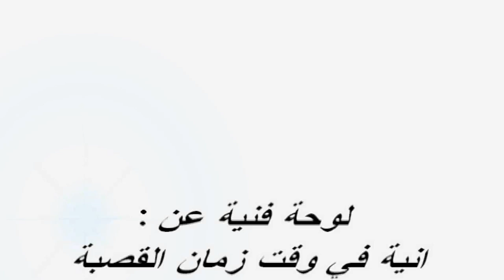لوحة فنية : انية في وقت القصبة الجزائرية / Adel Boumerdassi - AdeL Peintre Â Vie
Dessin Et Montage / :
Artiste Peintre Algérien / AdeL Boumerdassi - AdeL Peintre Â Vie